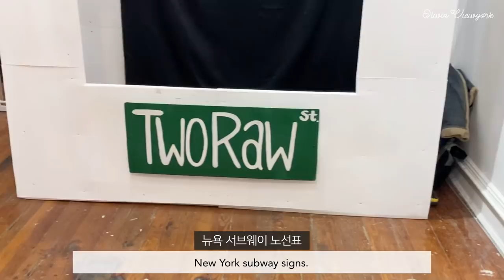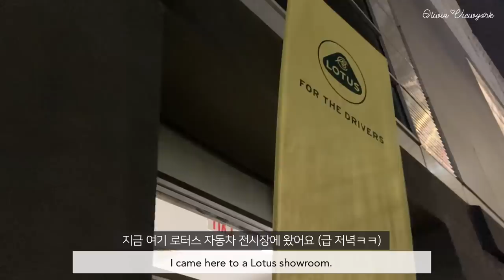뉴욕 맨해튼 새로운 빵맛집, 힙스터 빈티지 패션샵 갔다가 영국 스포츠카 구매한 미국 일상 브이로그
안녕하세요:) ☺️🌷
오늘은 맨해튼에 새로 생긴 베이커리 카페에 가서 맛있는 베이글도 먹고, 커피도 마시고, 브루클린에 있는 좋아하는 빈티지 옷가게에 다녀왔어요.❤️💕 그리고 공원 산책 하던 중 귀여운 곰돌이도 만나고, 힙스터들이 가득한 재밌는 샵을 구경하고, 영국 스포츠카 브랜드의 신모델 발표회에 초대되어 구경하고, 신차 구매 예약한 일상 영상이에요.💕 영상 봐주셔서 감사합니다!☺️🌷

Hello :) ☺️🌷
Today, I went to a new bakery cafe in Manhattan, had delicious bagels, enjoyed coffee, and went to my favorite vintage clothing store in Brooklyn.❤️💕 And while taking a walk in the park, I met a cute teddy bear poodle, and browsed a fun shop full of hipsters. Also, I was invited to a British sports car brand's new car presentation, watched, and put down a deposit to purchase the new sports car.